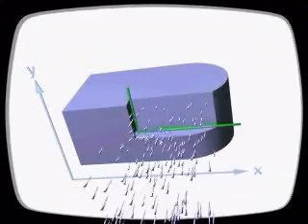3D tutorial simple - What is the Workplane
A very simple and short video to understand the basics of 3d modelling
Made by Studioddm: Mario Taddei & Edoardo Zanon
for Think3 in the 2002